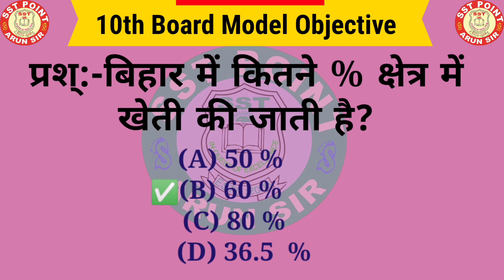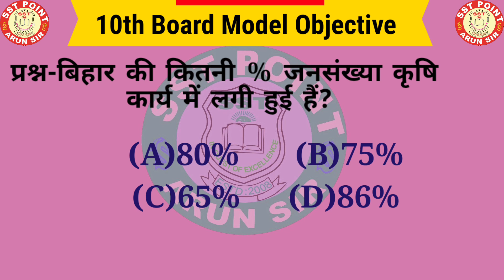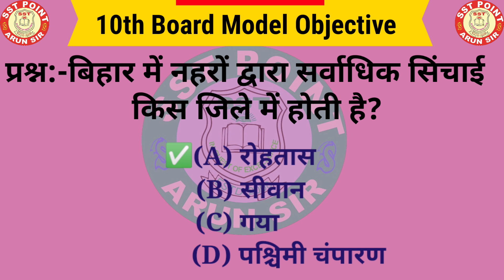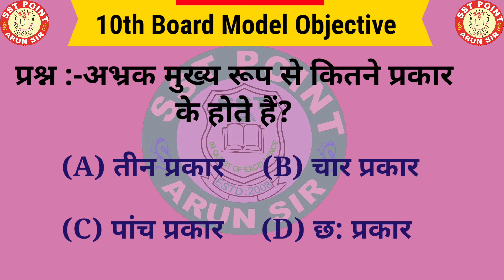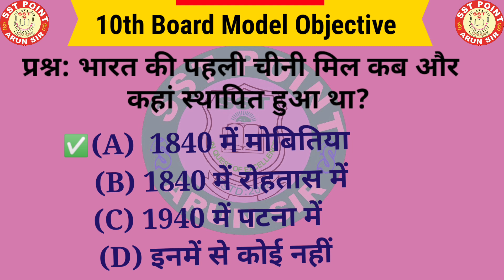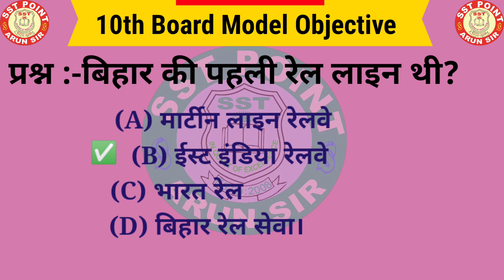10th का बोर्ड मॉडल ऑब्जेक्टिव 2024/10TH KA BOARD MODEL // SST //SOCIAL SCIENCE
इस वीडियो में 10th SST के उसे Objective  को शामिल किया गया है जो 2024 के बोर्ड एग्जाम में पूछने की अति  संभावना है। साथी ही अन्य प्रतियोगिता परीक्षा के लिए भी यह अति महत्वपूर्ण सावित होंगे।

12th History Board Model Objective
12th-art
10th Board model objective
हमारे संस्थान में पढा़ये जा रहे विषय :
1. Geography
2. History
3. Poltical science
4. Economices
5. Home science
6. psychology
7. 10th Social Science
8.10th&12th Art Paper All Subject
हमारे ▶️YouTube▶️ channel SST POINT  मे आप सभी प्यारे विद्यार्थी एवं देशवासियों का  Most Welcome 🎉🎉 🎉  है।
आप सभी के उज्जवल भविष्य की कामना करता हूँ।
आपका :-   Arun Sir
          SST P0INT SUPAUL